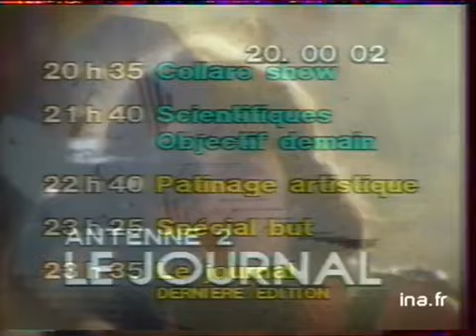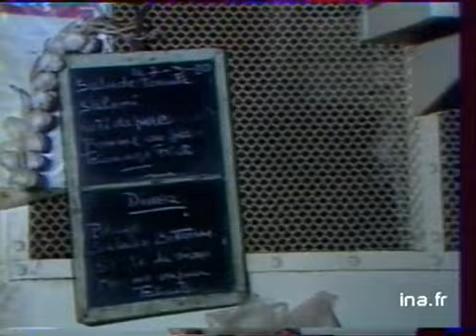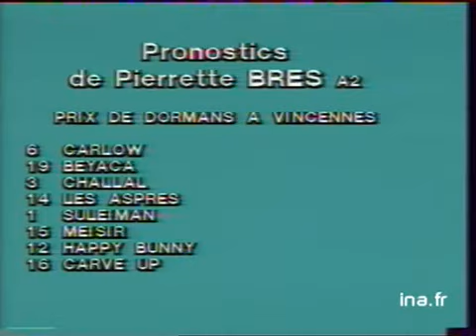20h Antenne 2 du 12 mars 1980 - Hausse des tarifs des médecins | Archive INA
présenté par Patrick Poivre d'Arvor
les titres:
- les médecins opposés à la nouvelle convention de la Sécurité Sociale
- augmentation des taux d’intérêts